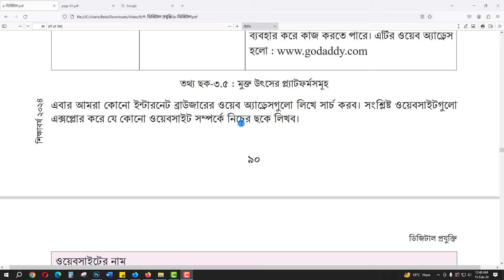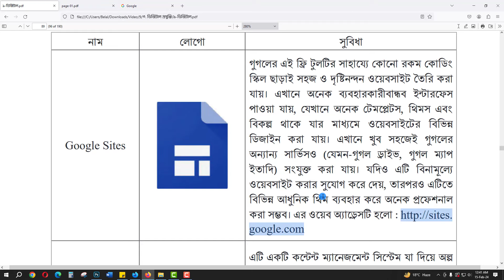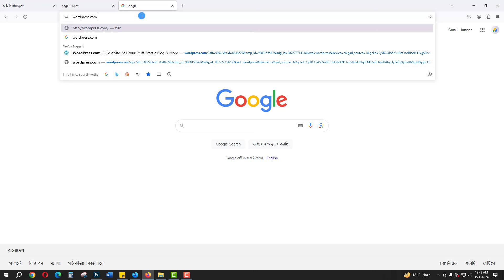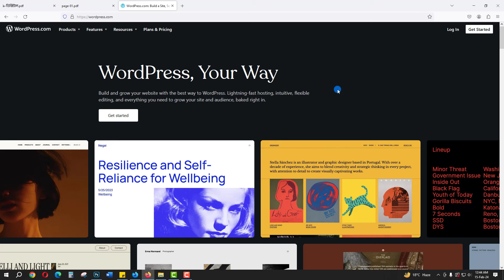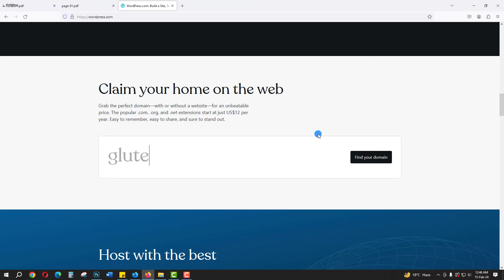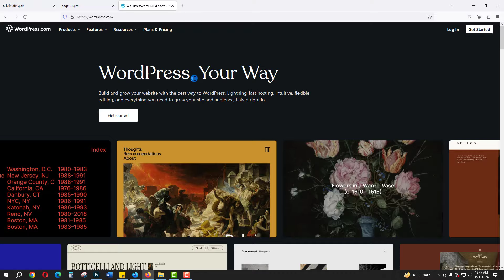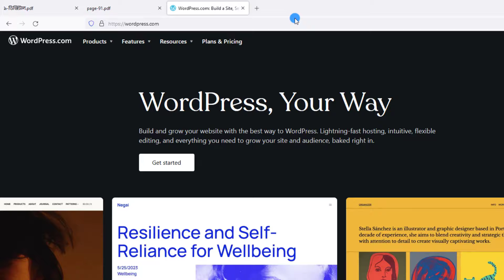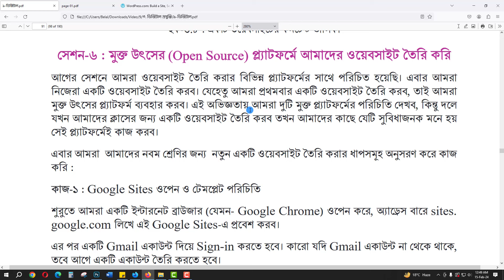Class 9 Digital Projukti Chapter 3 Page 91 | নবম শ্রেণির ডিজিটাল প্রযুক্তি ৩য় অধ্যায় সেশন ৫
class 9 digital projukti chapter 3 page 91 : এবার আমরা কোনো ইন্টারনেট ব্রাউজারের ওয়েব আ্যাড্রেসগুলো লিখে সার্চ করব। সংশ্লিষ্ট ওয়েবসাইটগুলো এক্সপ্লোর করে যে কোনো ওয়েবসাইট সম্পর্কে নিচের ছকে লিখব।
৯ম শ্রেণির ডিজিটাল প্রযুক্তি ৩য় অধ্যায় ২০২৪
নবম শ্রেণির ডিজিটাল ৩য় অধ্যায় ২০২৪